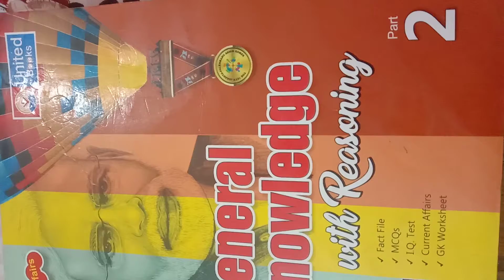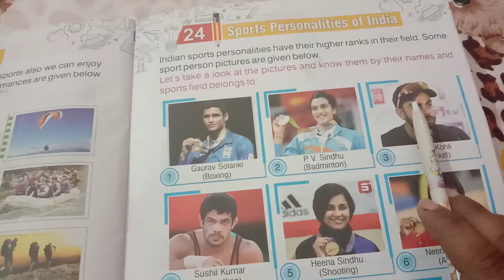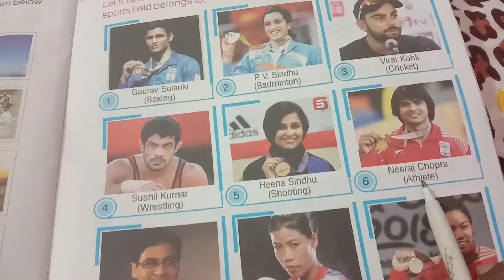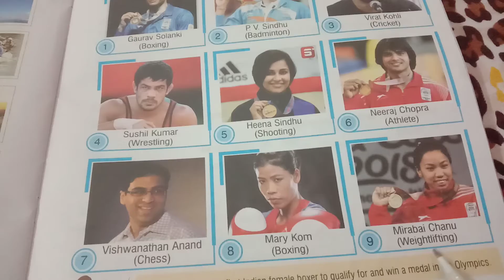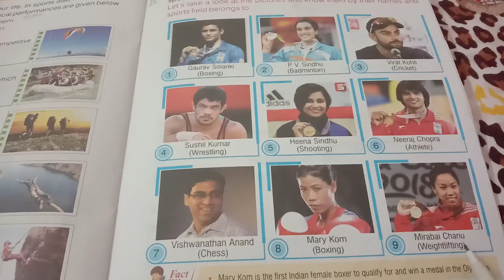Lec 1, ch 24, G K Class 2nd, Sarita chauhan